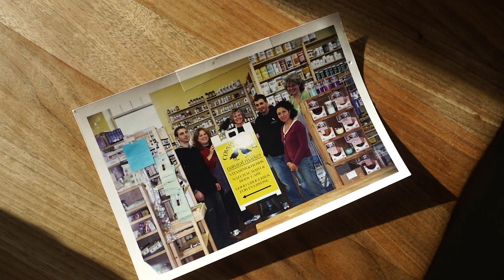The Local Life: Common Crow Natural Market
Kate Noonan co-owner of Common Crow Natural Market.